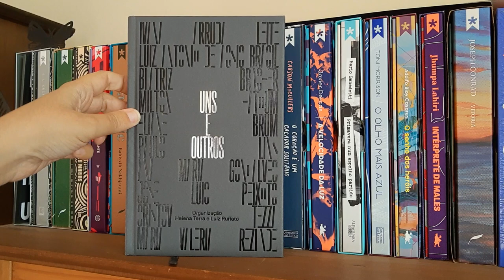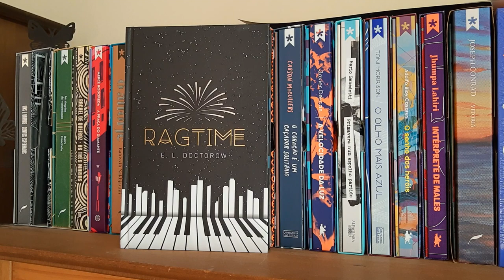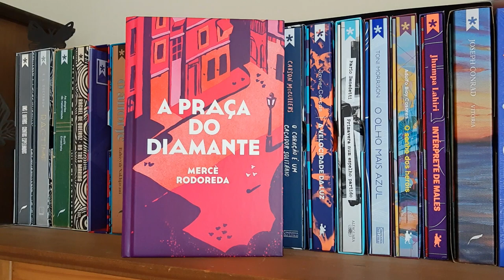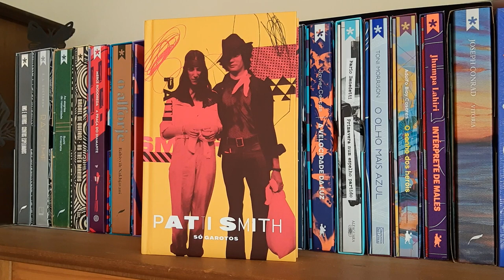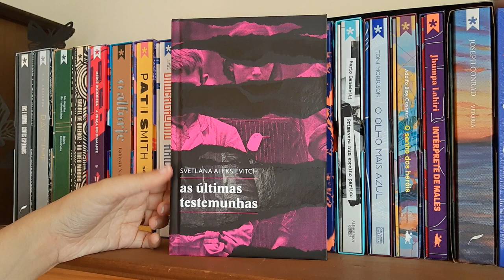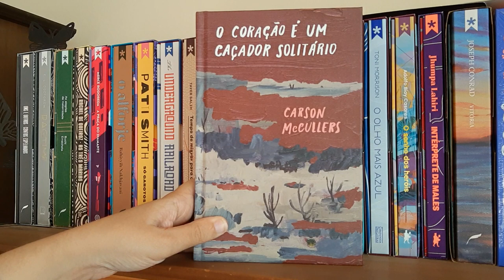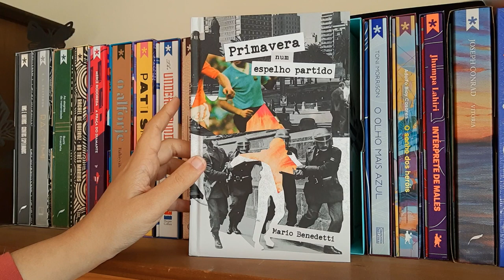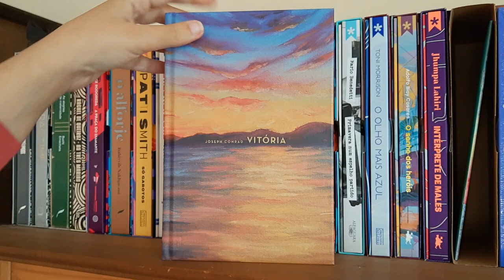BOOKSHELF TOUR #13: Aquele especial da TAG Curadoria 😍 | Canal Jéssica Mattos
Oi, gente! Está no ar o último vídeo da série BOOKSHELF TOUR aqui no canal. Dessa vez, mostro um nicho dos mais queridos desta biblioteca: aquele em que guardo os livros da TAG Experiências Literárias! Tem muita jóia rara nessa parte e espero mesmo que vocês gostem de conhecer mais um pedacinho da minha biblioteca!

CONHEÇA O CLUBE LEIA LATINOS!
🔸 Para saber como vai funcionar o clube e como apoiar, entre

🛒 Comprando qualquer livro por este link você dá uma pequena comissão para o canal sem gastar nada a mais por isso e ainda ajuda a crescer

📚 LIVROS MENCIONADOS E ONDE ENCONTRAR:
As alegrias da maternidade
As três marias
A praça do diamante
O alforje
Só garotos
Tempo de migrar para o norte
As últimas testemunhas
Eu sei por que o pássaro canta na gaiola
O coração é um caçador solitário
A velocidade da luz
Primavera num espelho partido
O sonho dos heróis
O olho mais azul
Intérprete de males
Em algum lugar das estrelas